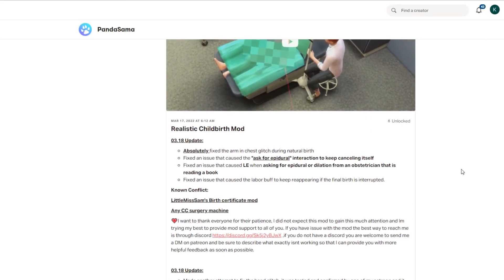O mod mais BRUTAL do the sims...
Olá pessoas, como vocês estão?? Hoje eu quero comentar sobre um dos mods mais brutais do the sims, conhecido como extreme violence, ou violencia extrema, que nos traz várias ações bizarras que podemos cometer com nossos sims, então em uma breve analise, quero comentar sobre essas ações, então confira: